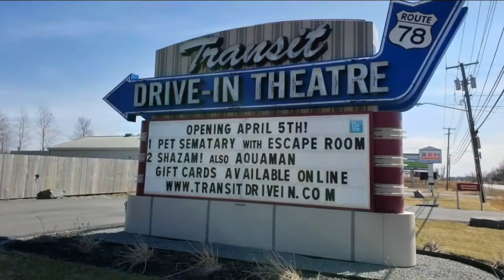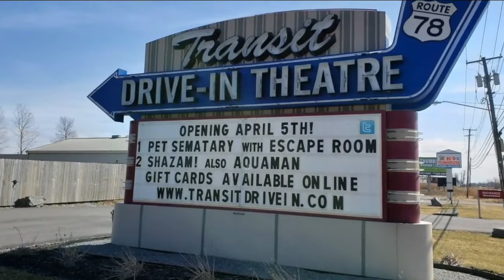WKBW Latest Headlines | March 29, 10pm